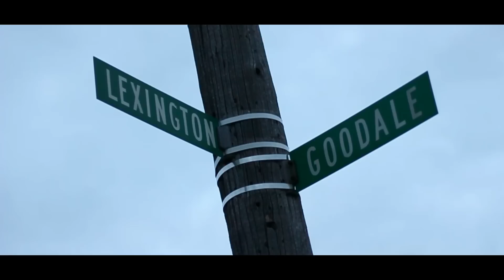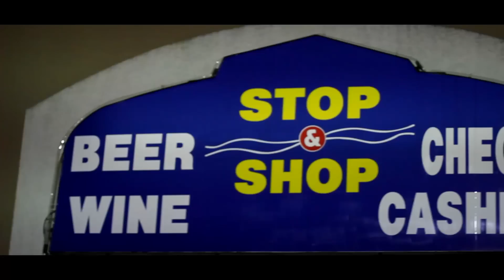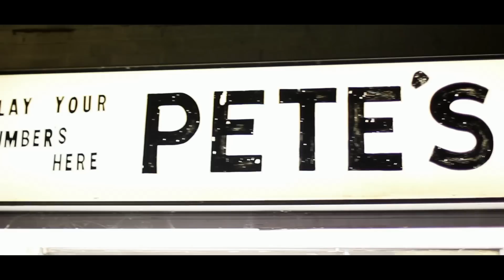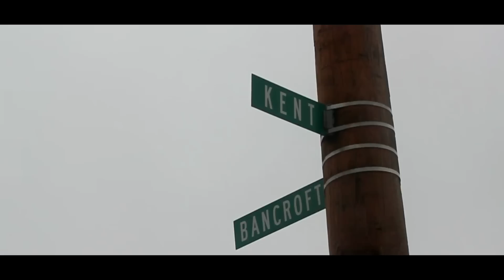Mud City - Don't Know U ft Dre P., Toka Fly, Rocky Duh & Stink Bomb (Official Video)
The last time we heard from Ohio was MGK and before that it was Bone Thugs N Harmony. Toledo, Ohio also known as The Mud named after the Toledo Mudhens has never been notarized for its incredible sound and passionate artists. Today Dre P., Toka Fly, Rocky Duh and Stink Bomb change that perception. Fly Guy Entertainment presents to you "Don't Know U" The Mud Mix produced by Shawty Fresh.
Follow @DreP419
Shot by @hu3thedirector

Copyright Fly Guy Entertainment Co. 2016